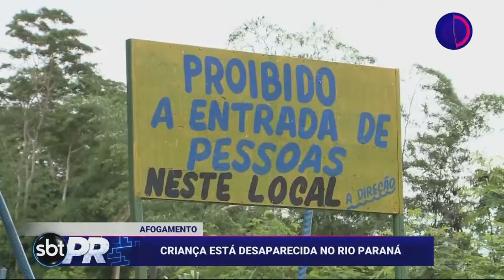Criança está desaparecida no rio Paraná - SBT Paraná (21/01/19)